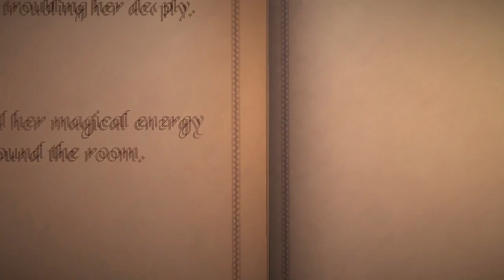THE DARKEST TALES - GAMEPLAY (pt-br)